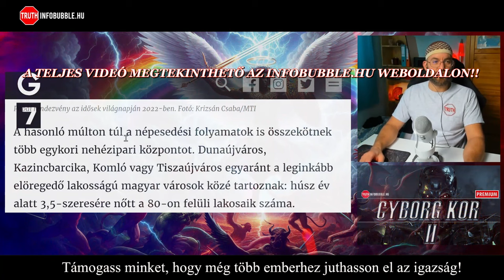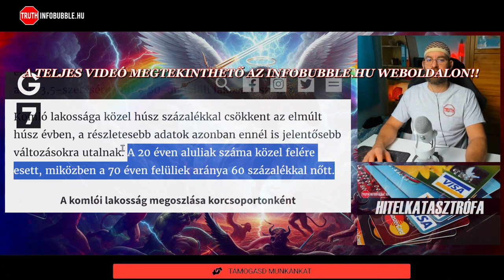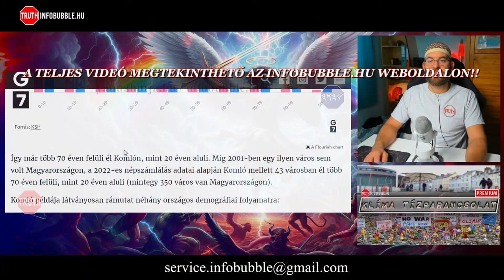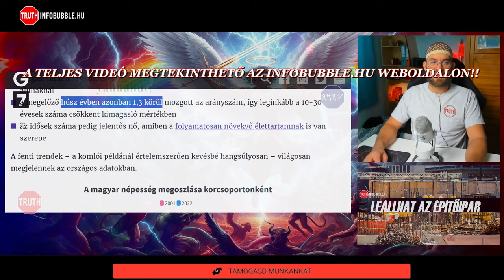KIHALÁS 2040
Üdvözlet!

ADÓD 1%-ÁVAL TÁMOGATHATOD MUNKÁNAKAT:
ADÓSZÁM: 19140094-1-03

Közlemény: Adomány
Nemzetközi bankszámlaszám (IBAN):
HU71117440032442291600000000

HalleluJAH!